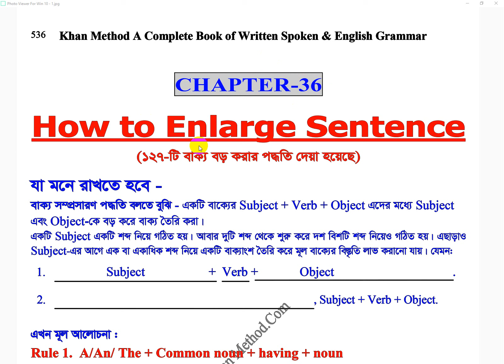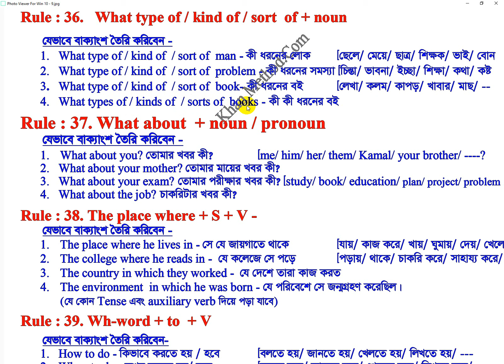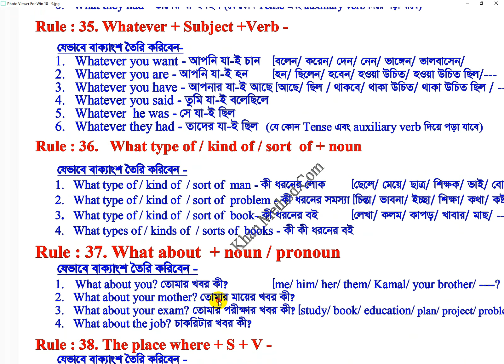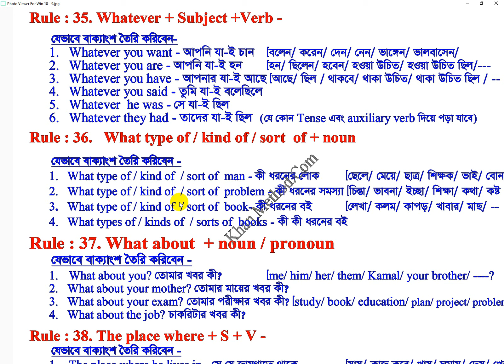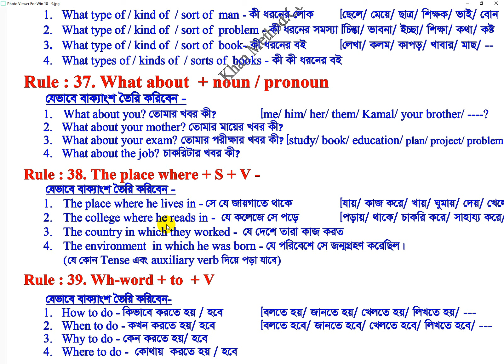#194 Khan Method Video/How to develop writing skill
কী ধরনের লোক
কী ধরনের সমস্যা
কী ধরনের বই
কী কী ধরনের বই
যে ধরনের লোক
যে ধরনের সমস্যা
যে ধরনের বই
যে যে ধরনের বই
তোমার খবর কী?
তোমার মায়ের খবর কী?
তোমার পরীক্ষার খবর কী?
চাকরিটার খবর কী?